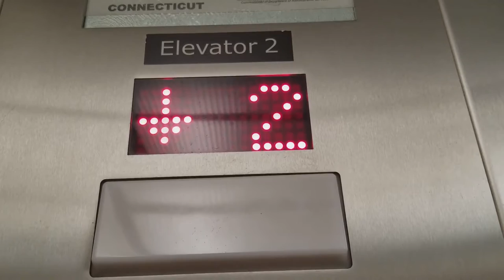FRIRND Massive Schindler lift at New Havens Yale IKEA